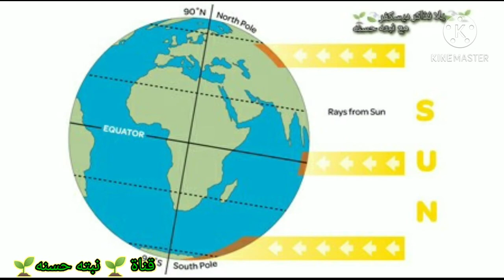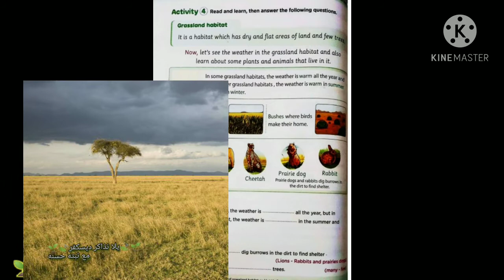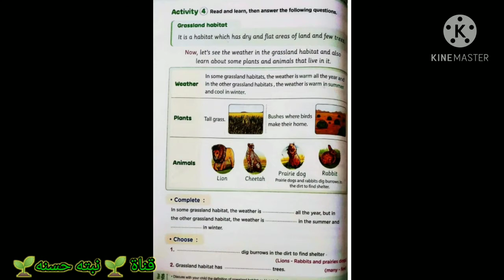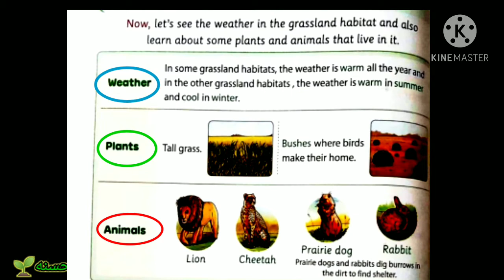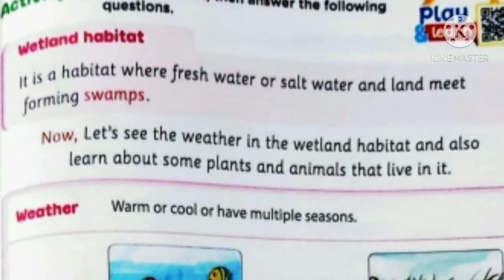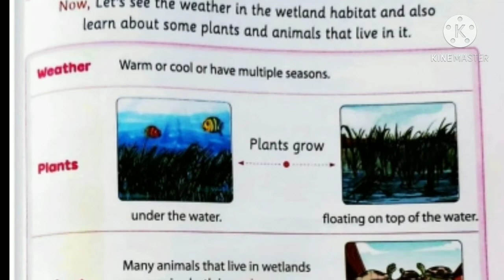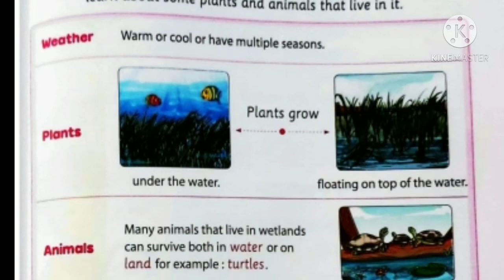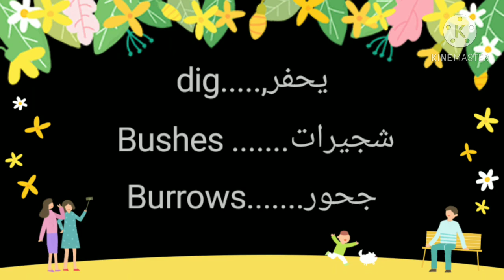Theme 2 .. Lesson2 .. part2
Discover .🌐Social studies.🌐
Primary 3

يلا نذاكر Theme 2
منهج ديسكفر3 الصف الثالث
Theme 2. Chapter1..lesson 1
وبداااايه بسيطه لمنهج الدراسات الاجتماعيه باللغه الانجليزيه للصف الثالث

l🍃ده لينك قناه 🍃نبته حسنه